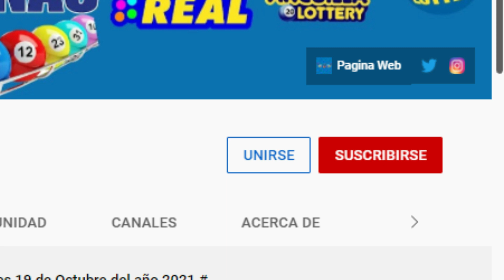Lotería Florida Tarde Resultados de hoy Martes 08 de Marzo del 2022